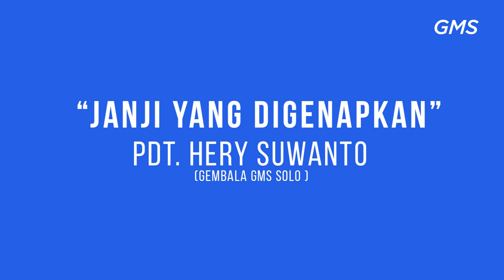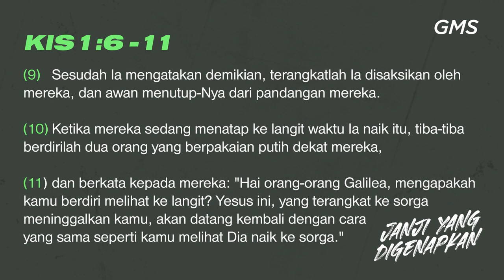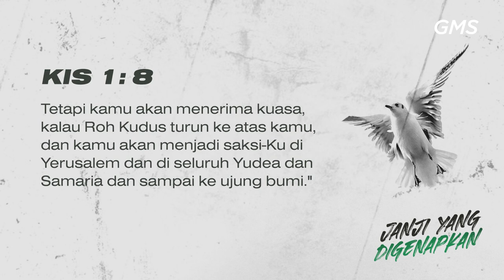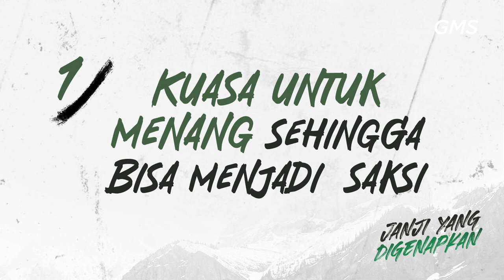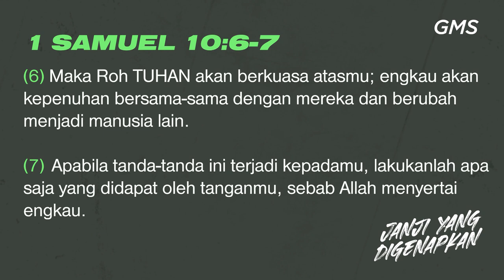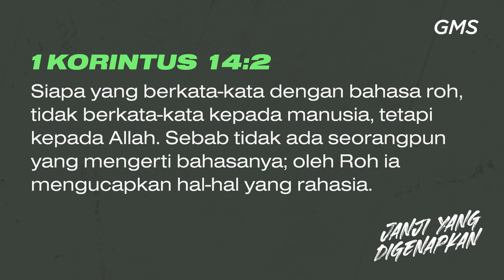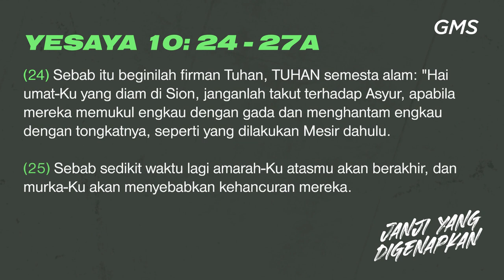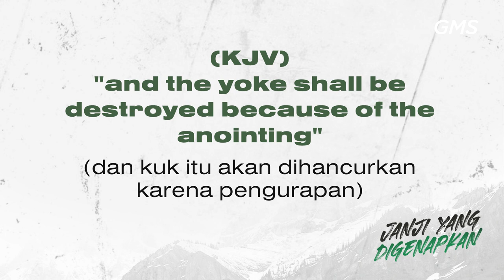GMS SOLO - JANJI YANG DIGENAPKAN - PDT HERY SUWANTO